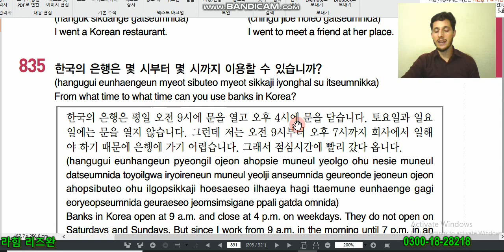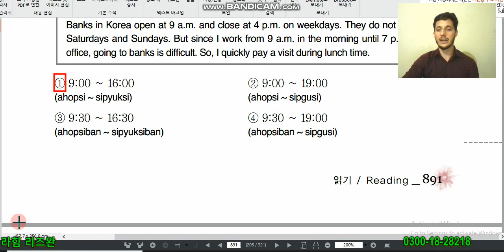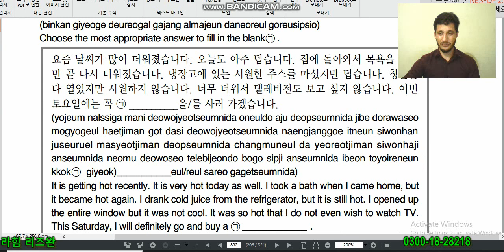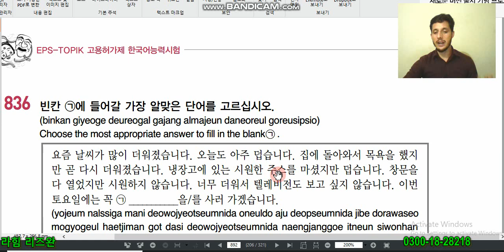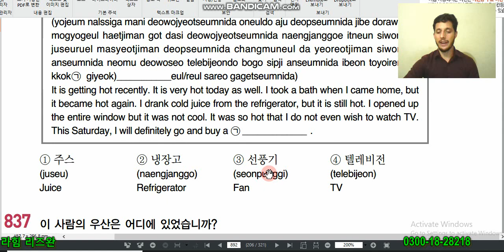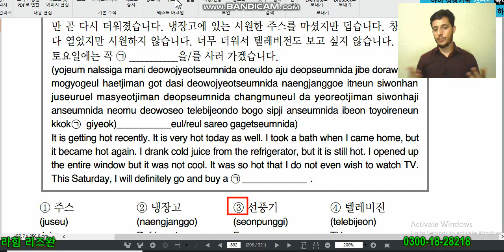EPS TOPIK Reading Book Q # 835~836